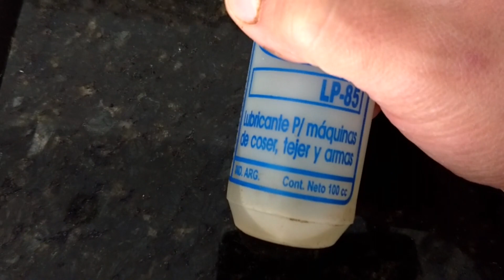Pavonado Casero | Diy Bluing Steel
Como hacer un pavonado casero. Darle un lindo acabado a una pieza de metal protegiendola del oxido.
-Aplicar un poco de aceite de maquina sobre una pieza de hierro bien pulida.
-Ubicar la pieza cerca de la llama evitando darle calor de más.
-Una vez que quitamos la pieza de la llama es importante pasar nuevamente el aceite con la pieza en caliente.
Todo este proceso generara una pequeña capa que va a proteger el metal.
Ideal para darle un toque a cualquiera de tus proyectos diy en metal. Este pavonado casero queda muy bien. Espero que les haya gustado saludos!

Bienvenido al canal LaKema

Este canal incluye:
Herrería y soldadura
Guías y tutoriales
Tips
Hacks Para la Vida
Ideas caseras
Proyectos caseros
Si te interesa conocer ideas fáciles y caseras sobre herrería, el canal LaKema es para vos! Los proyectos aquí aplicados se pueden utilizar para fácilmente montarte un negocio de medio tiempo. Lo mejor de todo es que con herramientas sencillas aprenderás a hacer cosas geniales. Siempre tenemos tips y pequeñas guías para que puedas avanzar en todos tus emprendimientos.

Welcome to LaKema channel

Our channel include of guiding videos:
DIY projects
Life hack
DIY ideas
DIY hacks
How to make
Awesome ideas
Tips
Smithy and welding